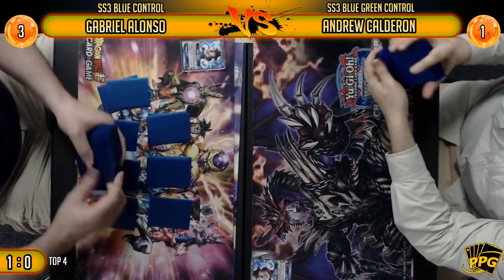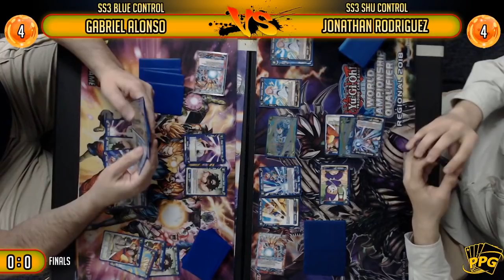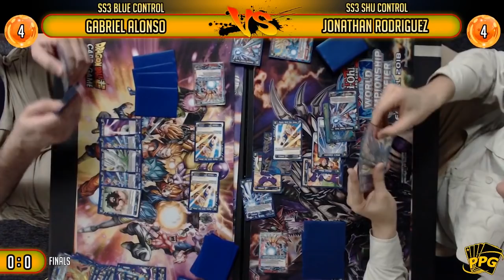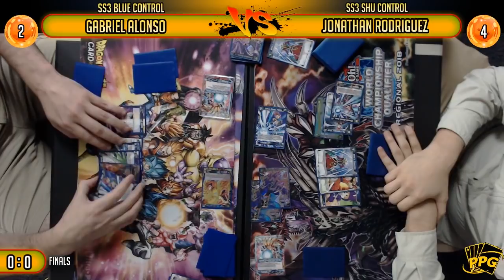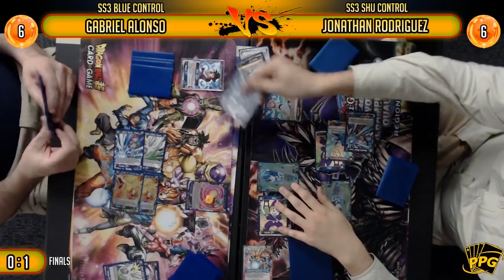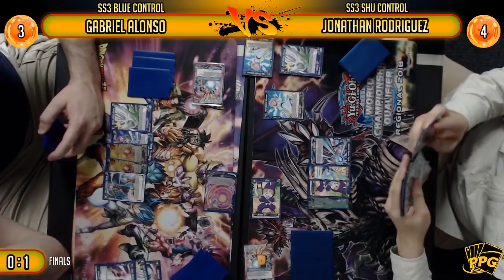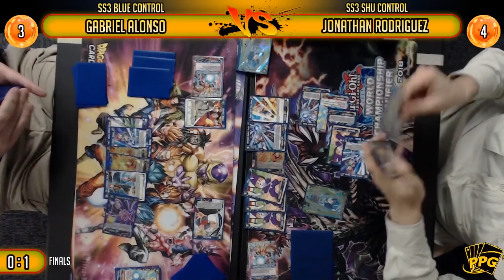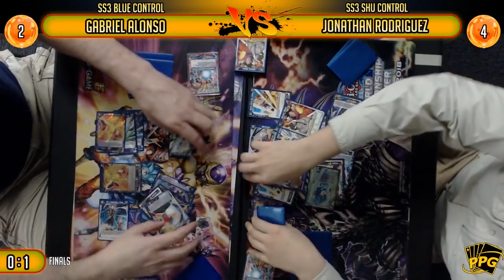ARG $1000 State Championship FINALS - SS3 Blue Control v SS3 Shu Control